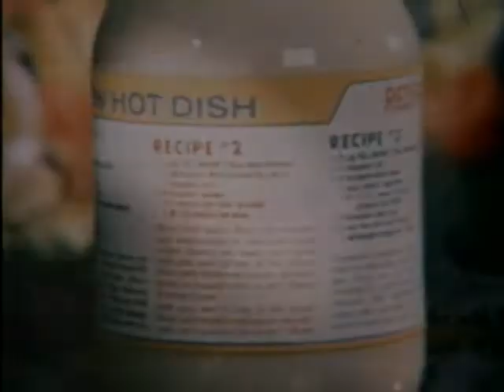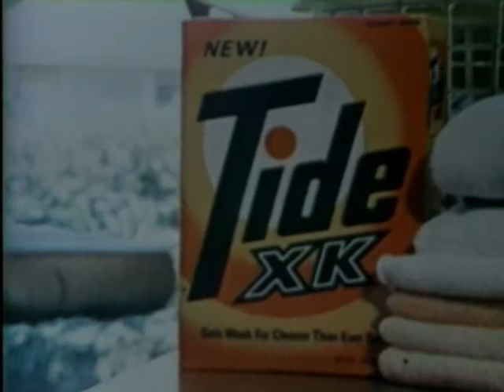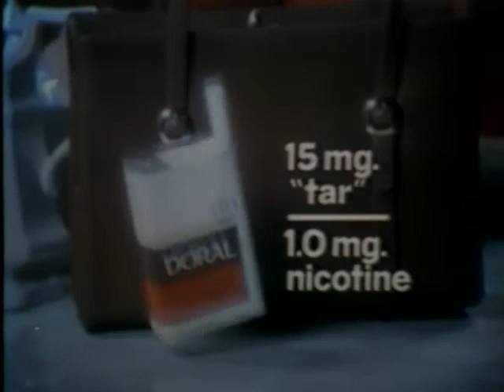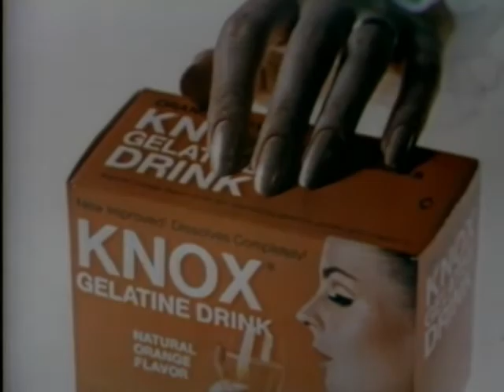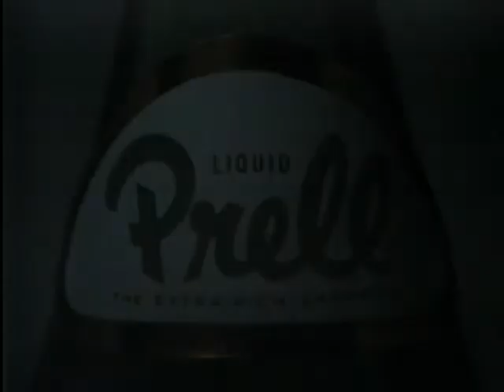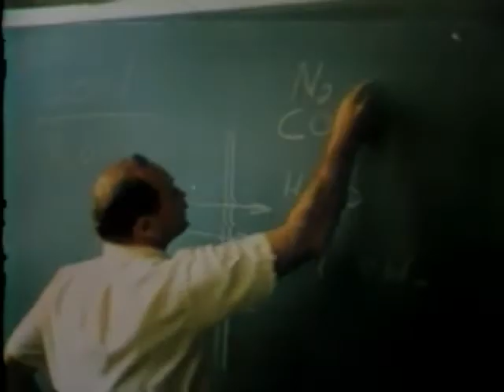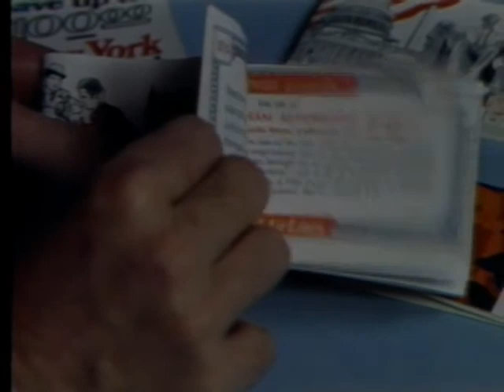1970 Chicago Emmy Awards